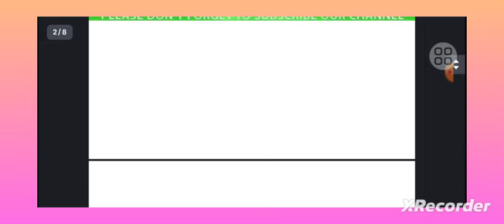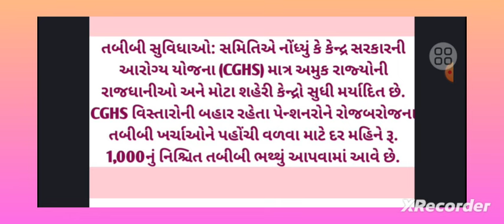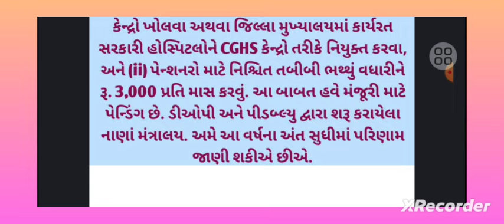આખરે પેન્શનરો ની ભલામણોનો સ્વીકાર કરાયો | Dearness Allowance Increase | DA Hike news today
આખરે પેન્શનરો ની ભલામણોનો સ્વીકાર કરાયો | Dearness Allowance Increase | DA Hike news.

નમસ્કાર મિત્રો...

7th Pay Commission

Dearness Allowance

DA Hike

DA Hike latest updates

Dearness Relief

DA hike kitna hoga

DA hike March2023

Government Employees

Latest News

7th Pay Commission Update

7th Pay Commission DA news

7th Pay Commission News

Employees and Pensioners Holi 2023

8th pay commission

8th pay commission latest news

7th pay commission

8th pay commission kab aayega

8th pay commission kab lagu hoga

8th pay commission salary

8th pay commission latest news today 8th pay

commission date

7th pay commission latest news

8th pay commission update

8th pay commission pay level

8th pay commission kab milega

7th pay commission latest news

7th pay commission update

telangana latest update

da news latest update 2022

7th pay commission latest updates

7th pay commission latest news updates

7th cpc news updates

aicpi latest news

gujarat government big update today

gujarat government big update

gujarat news

gujarat

gujarat update

7th pay commission big update

gujarat news live today

gujarat government big news

7th Pay Commission

Government Employees

CentralGovernment Employees

7th Pay CommissionDA

FourPercentHikeln DearnessAllowance

Hikeln DearnessAllowance

srilankanews